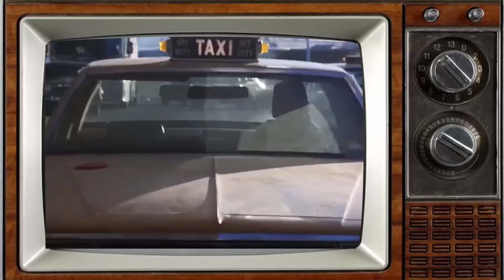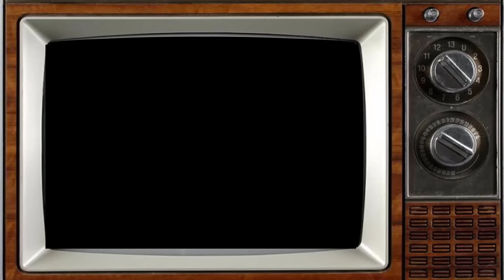Coming To America 1988 Cast THEN and NOW 2023, All cast died tragically!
Coming to America is a 1988 American romantic comedy film directed by John Landis and based on a story originally created by Eddie Murphy, who also stars in the lead role. The film also co-stars Arsenio Hall, James Earl Jones, Shari Headley, and John Amos. The film was released in the United States on June 29, 1988. Eddie Murphy plays Akeem Joffer, the crown prince of the fictional African nation of Zamunda, who travels to the United States in the hopes of finding a woman he can marry and love for who she is, not for her status or for having been trained to please him.
_Starring:
Eddie Murphy
Arsenio Hall
James Earl Jones
John Amos
Madge Sinclair
Shari Headley